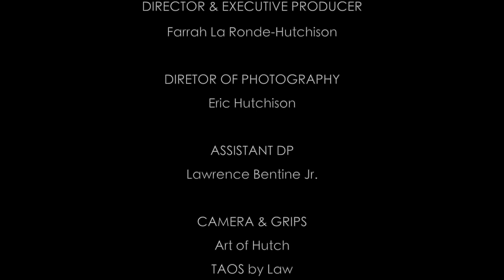Our Voice | Our Stories - Our Voice | Our Stories - Episode 2: Paulina Lopez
A woman finds her passion after a toxic divorce and custody battle. This episode follows the journey of Paulina Lopez, an immigrant from the Dominican Republic who now resides in New York city. Through a very tough experience she finds her passion and redirects her energy on herself and her daughter. She invested in her personal and professional life and built a powerful network for professional women, The Business of WE.